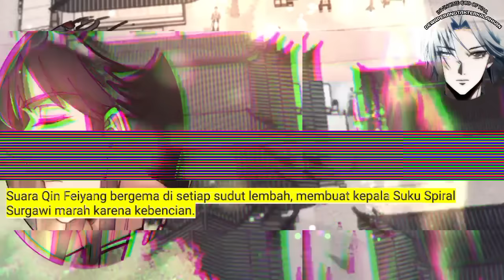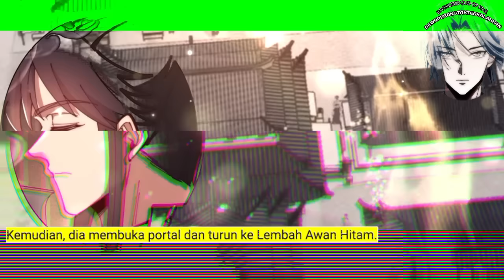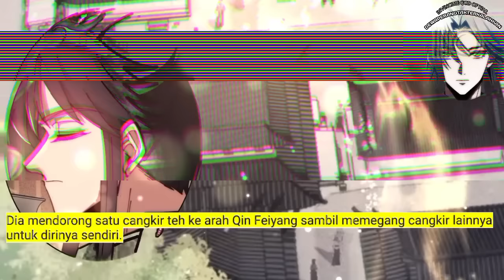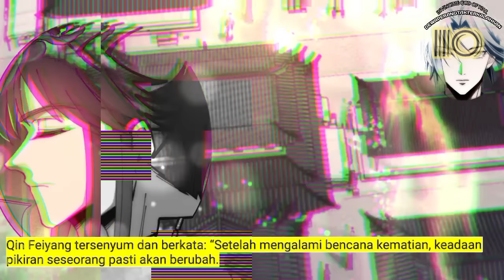Dewa Perang Tak Terkalahkan season 110